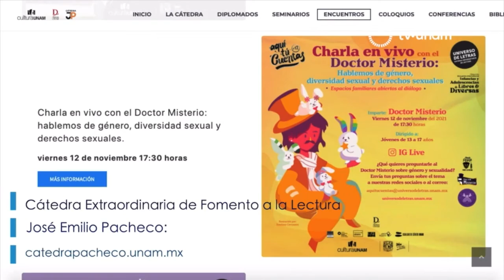Si leo, no me encierro. Cápsulas de Anel Pérez para TV UNAM - 16 de noviembre 2021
"Si leo, no me encierro" es el título de las cápsulas que Anel Pérez, directora de Literatura y Fomento a la Lectura, UNAM, graba cada semana para TV UNAM. Cada cápsula contiene información sobre las actividades, concursos y talleres de las distintas áreas de la Dirección de Literatura y Fomento a la Lectura: Cátedra Carlos Fuentes de Literatura Hispanoamericana, Cátedra José Emilio Pacheco de Universo de Letras, Periódico de Poesía, Punto de Partida y Universo de Letras.